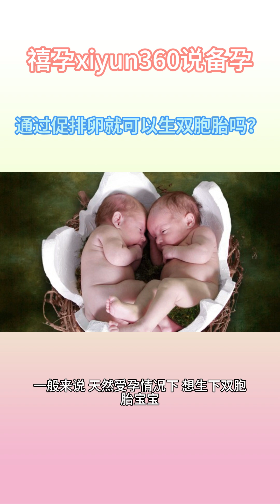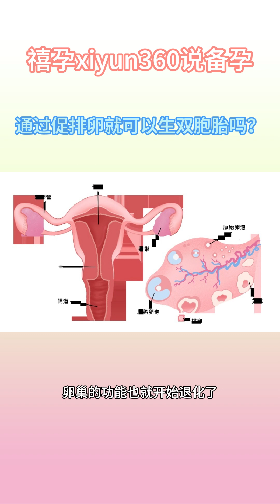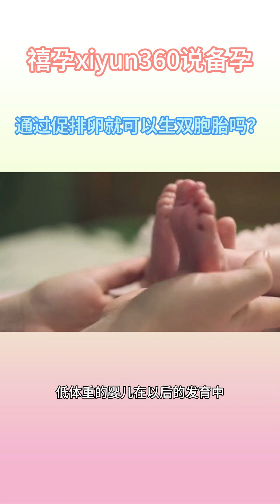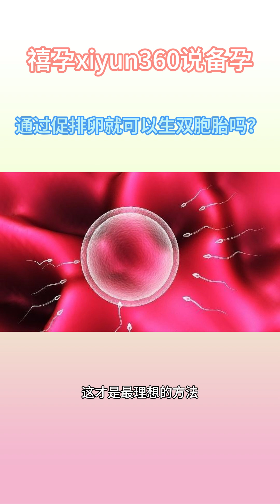通过促排卵就可以生双胞胎吗？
禧孕（xiyun360）了解到，生对双胞胎是许多备孕夫妻的希望，可双胞胎不是想生就能生的。一般来说，天然受孕情况下，想生下双胞胎宝宝，家族中是否带着双胞胎的基因很重要，特别是孕妈妈这边。假设不存在这种基因，就没有方法怀双胞胎宝宝吗？一般女性每个月只有一个成熟的卵子排出，所以在自然状态下，双胞胎的发生率很低，约为1%。于是很多人开始动脑子了，听说有促排卵药，可以使人一次多排几个卵，那样生双胞胎的几率不就高了？